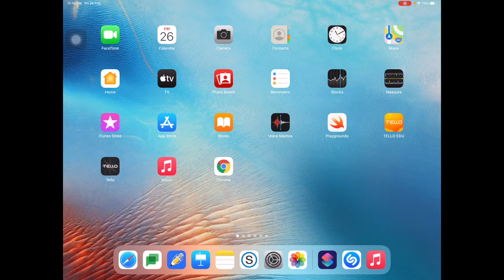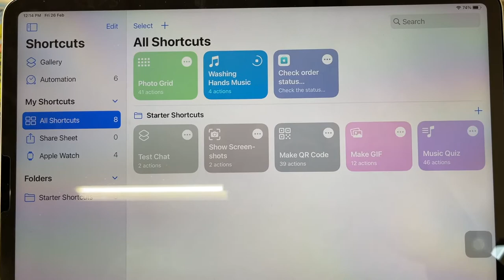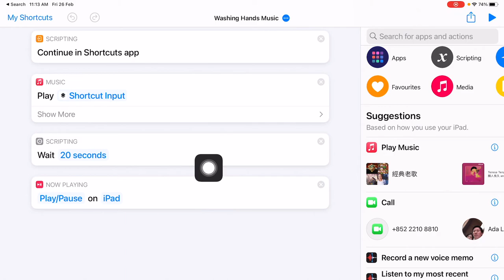利用 Shortcut 建立日常生活習慣 (簡介)